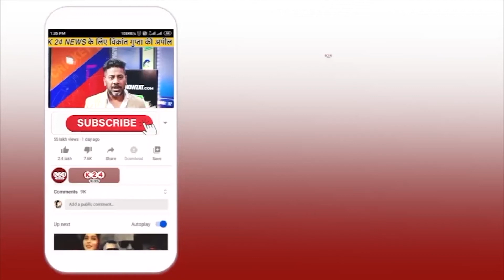CM धामी ने भारत को क्यों कहा पिछलक्कू भारत, “2014 के बाद बना भारत शक्तिशाली” II K 24 NEWS II